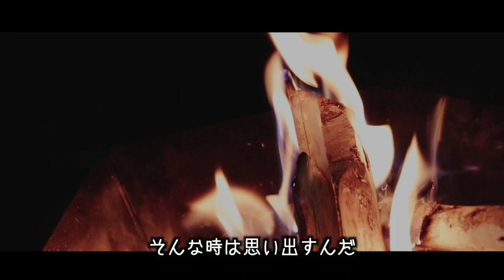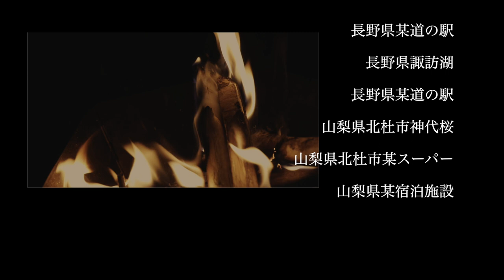【ＱＯＯＮＥＬＴＡＳ くうねるたす 】長野県でゴーカートに乗り、山梨県で神代桜に感動し今年初のBBQをした.